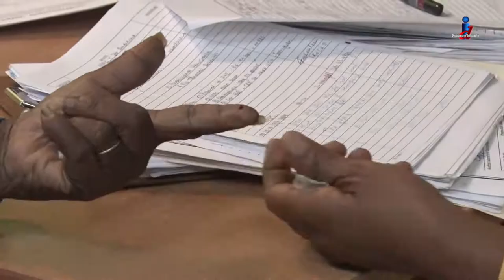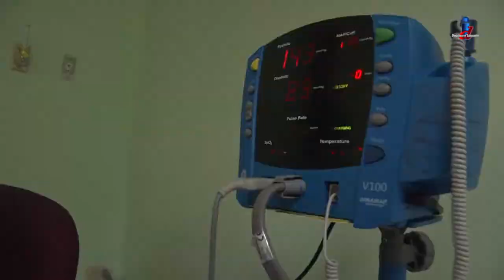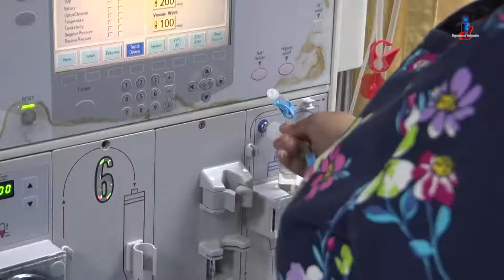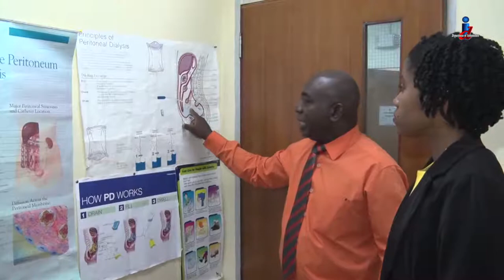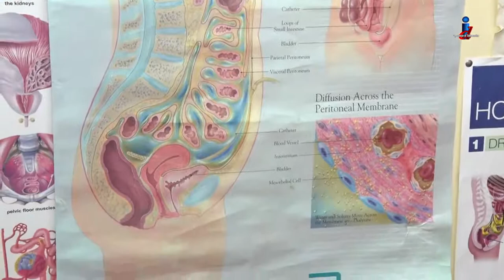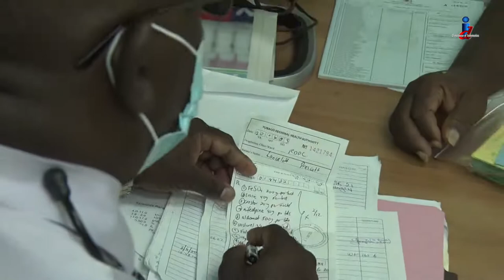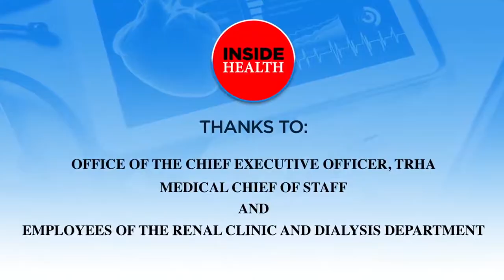Inside Health- Dialysis Department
Inside Health is a video series that highlights various departments and or services of the Tobago Regional Health Authority, TRHA. This episode looks at the Dialysis Department. It's produced by the Department of Information, Office of the Chief Secretary, THA.
Producer: Omodara Mills.
Cameraman: Isaac James.
 Editor: Shemeca Trim-Joseph.